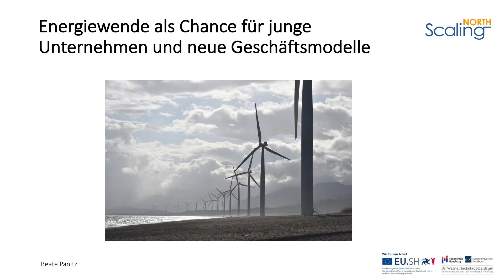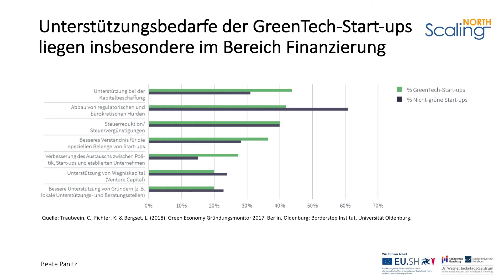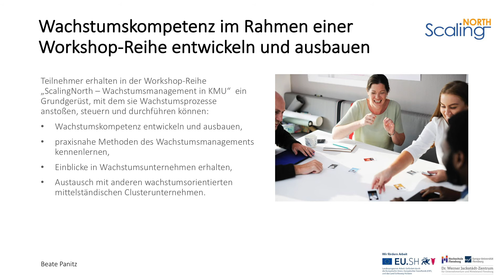Future Energies 2018 / Session 2 - 22 Beate Panitz / Hochschule Flensburg